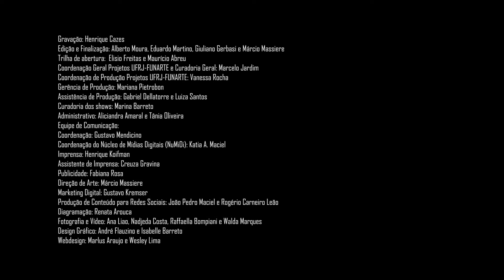Bossa Criativa | Oficina de cavaquinho | Henrique Cazes | Aula 05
Aprenda as escalas cromáticas em 2 oitavas, com bordadura e os detalhes de digitação e aos pulos.